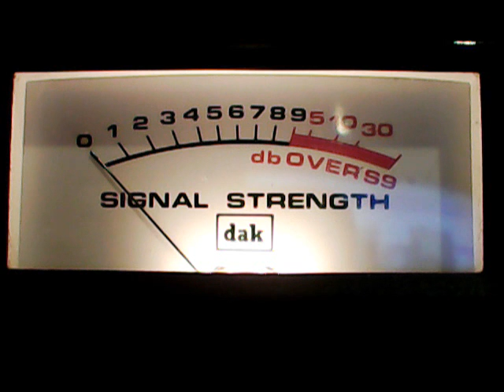Sidewinder New Jersey,191,Nitro Va,434 Nj,Trinitron 9,445 no conditions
DX SATURDAY EVENING EDITION,EVERYONE IS ON THE RADIDIO, CH 28,1.5.19,445 is on his DAKCOBRA 148 GTL SPECIAL.Built by Big knob radio in Ga.Audio is line =in,radio to computer.Then uploaded to YouTube.Thanks and enjoy.